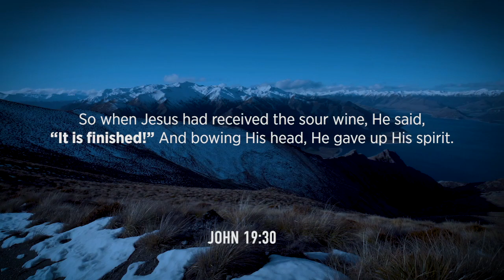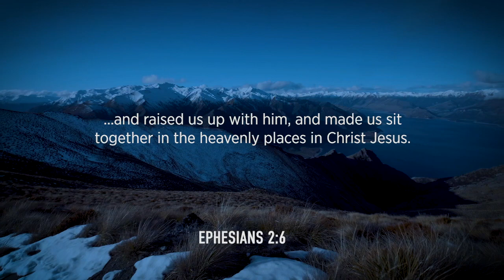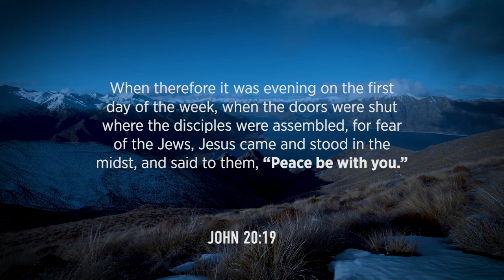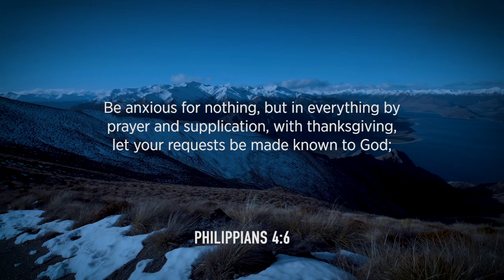Living From Victory: Anxious for Nothing | Pastor Gregory Dickow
Jesus has rendered sin powerless. We no longer have to struggle to get saved, stay saved, get healed, or have happiness. This episode will reveal the victory that Jesus has already earned.